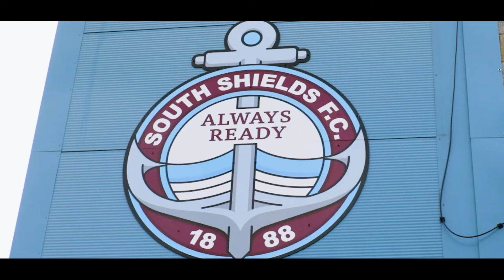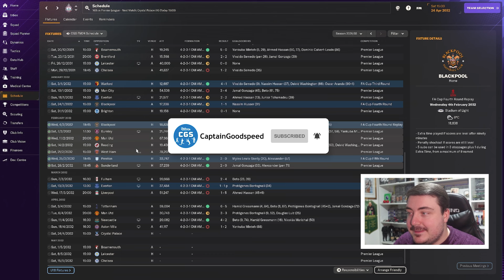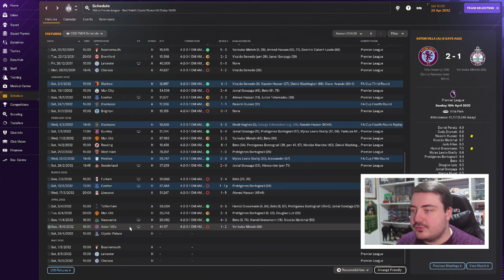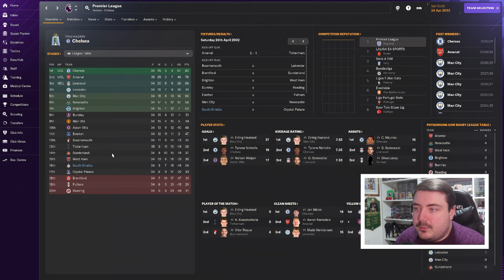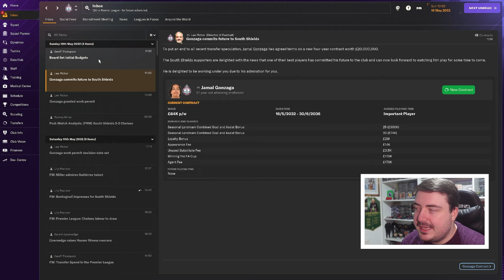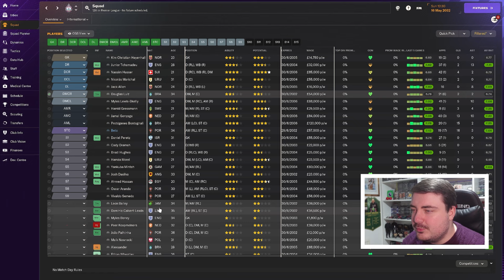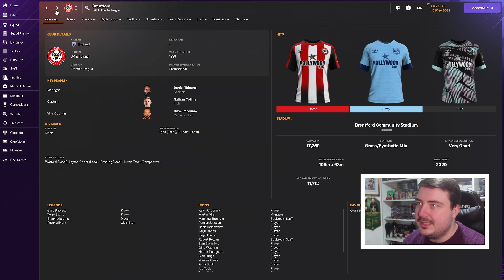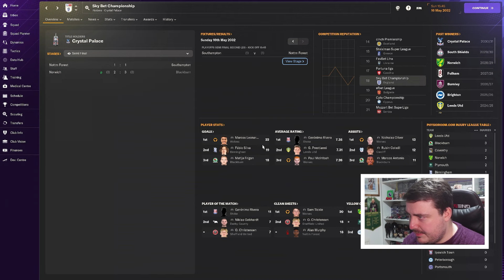FM24 South Shields #83 | WE SURVIVED?! | NON-LEAGUE TO CHAMPIONS LEAGUE